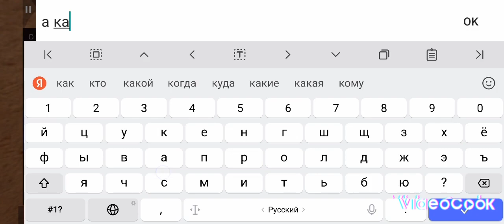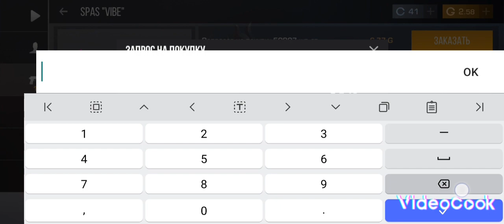хз а что писать ?